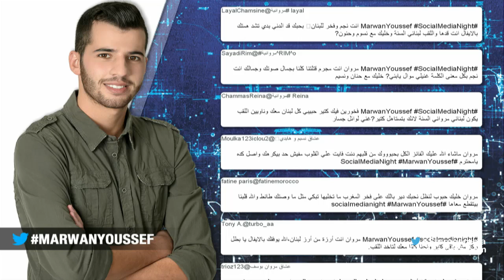مروان يوسف من لبنان في جلسة السوشيال ميديا نايت - ستار اكاديمي 11 - 17/01/2016